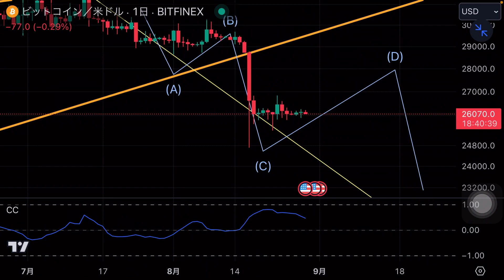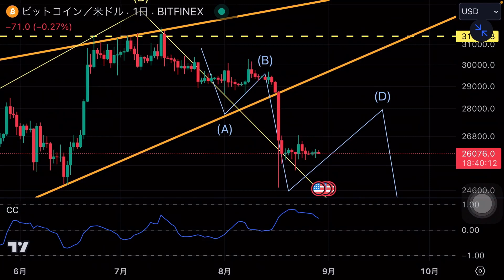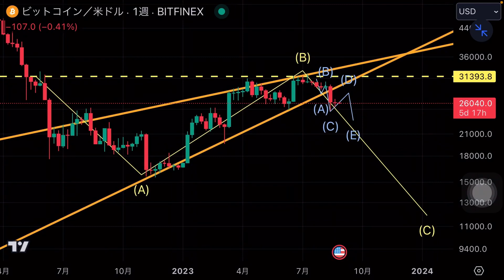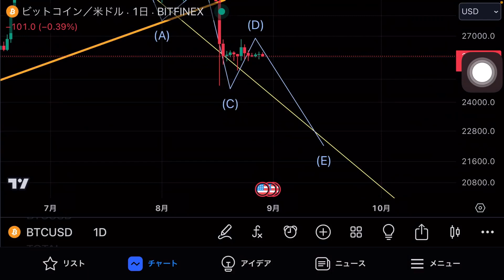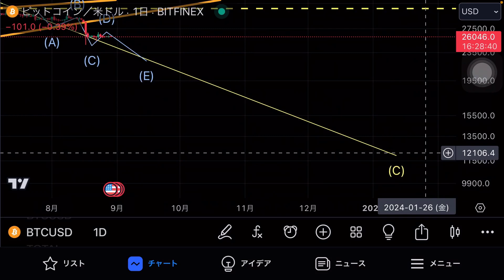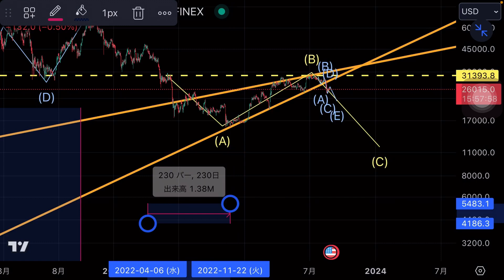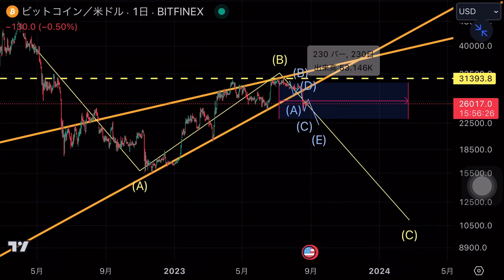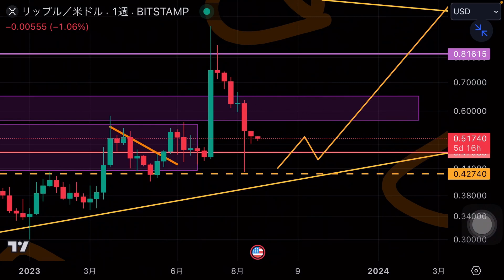覚悟して下さい ビットコイン リップルXRP 皆んな投げ売りする